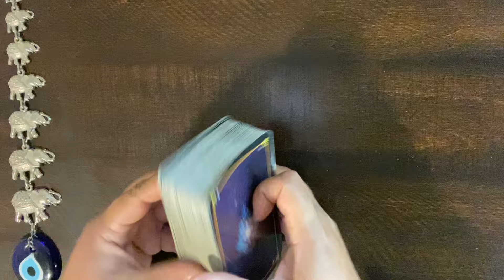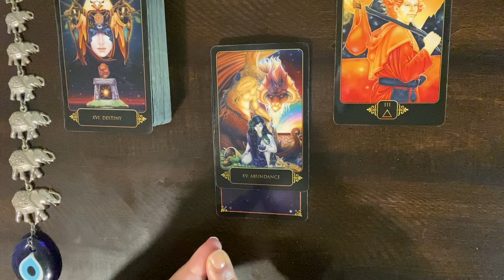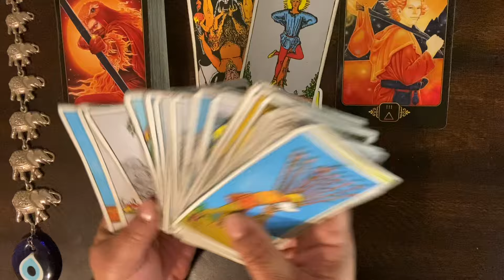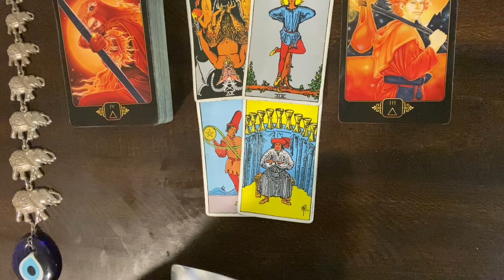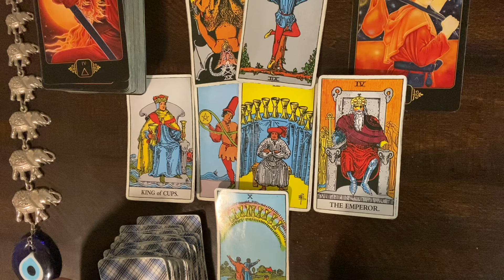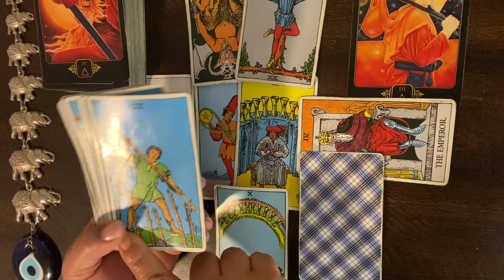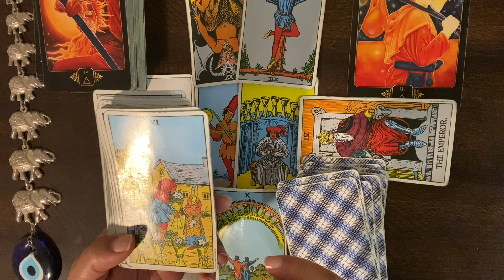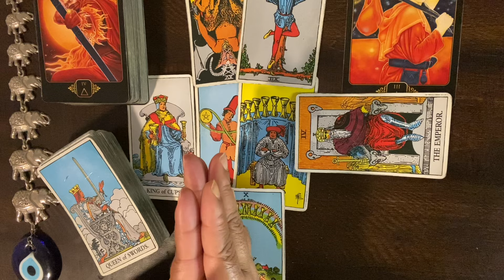***SAGITTARIUS*** ♐️ "THIS PATH IS STRAIGHT AND NARROW!!"